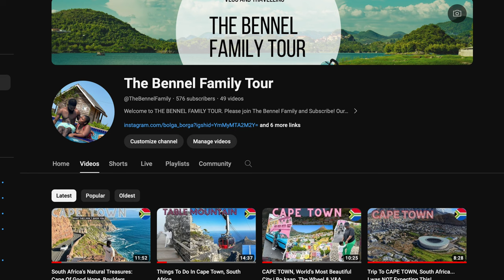Our Trip To Dubai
The long awaited trip is here... We plan to visit Dubai before the year ends but we had change of plan but it finally here... Enjoy this vlog and don't forget to SUBSCRIBE.